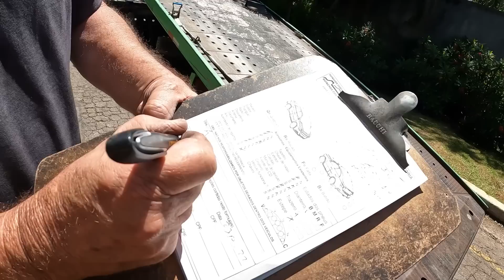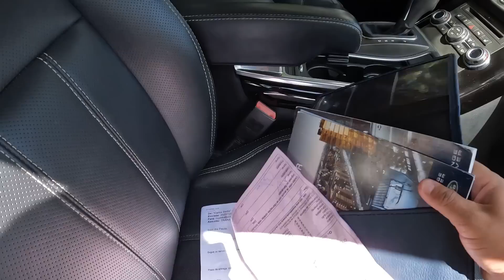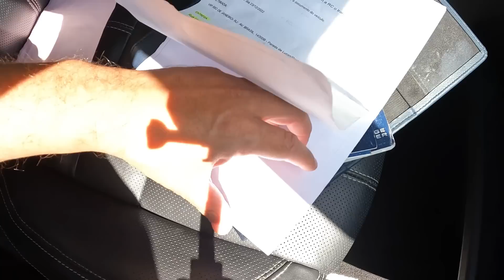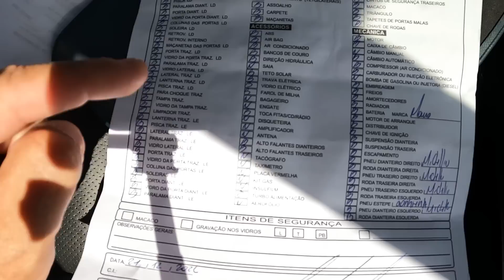ACABOU de CHEGAR a RANGE ROVER SPORT que VEIO DO LEILÃO